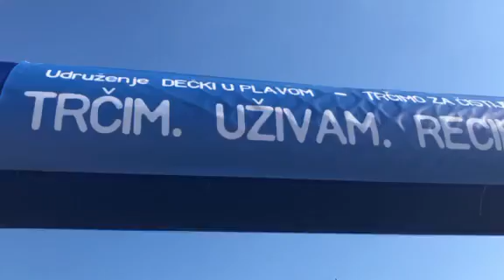Gradonačelnica Karić ulazi u cilj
Povodom Dana planete Zemlje, u Sarajevu je ove sunčane subote održana druga po redu utrka "Trčim, uživam, recikliram".
Naša kamera je zabilježila ulazak u cilj gradonačelnice Sarajeva Benjamine Karić